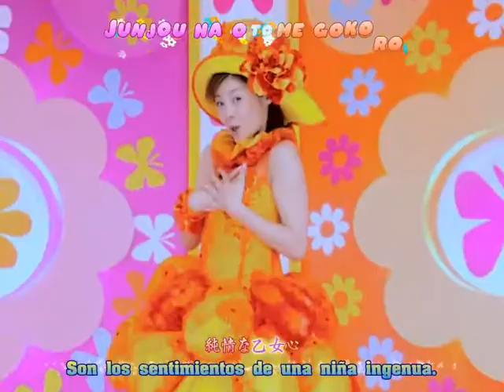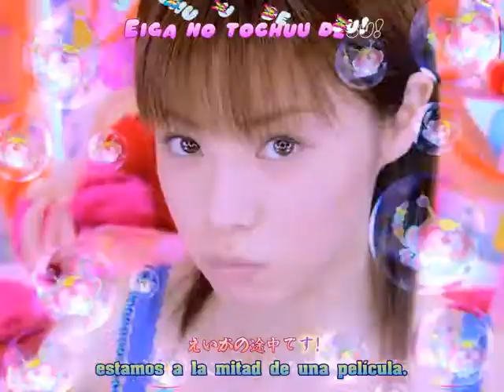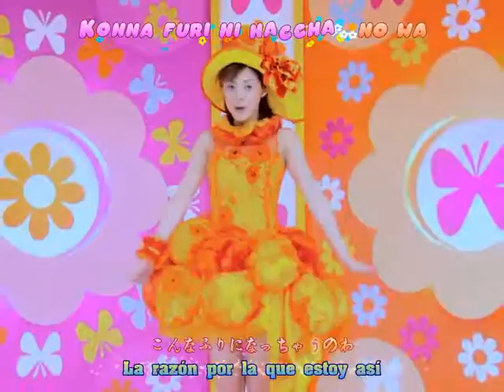[NMND] Aya Matsuura - Ne~E / Subtitulos Y Karaokes Español